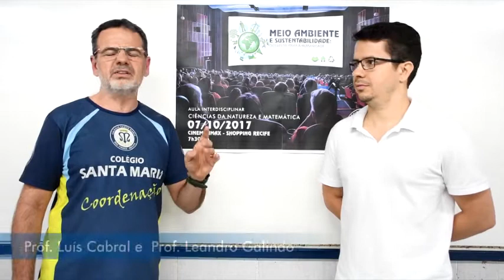Aulão Sustentabilidade Set 2017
Colégio Santa Maria - Aula Interdisciplinar - Meio Ambiente